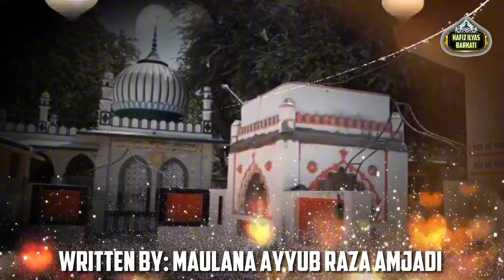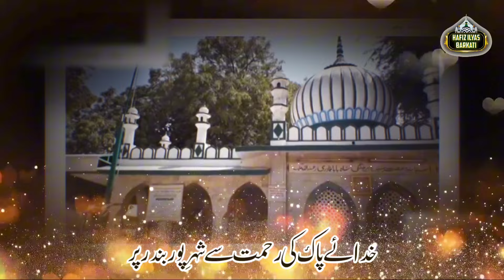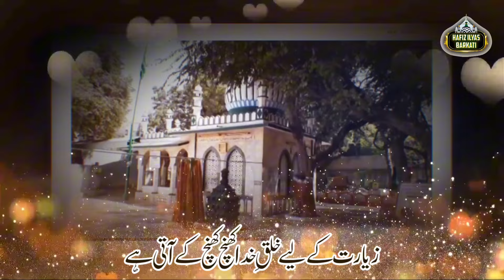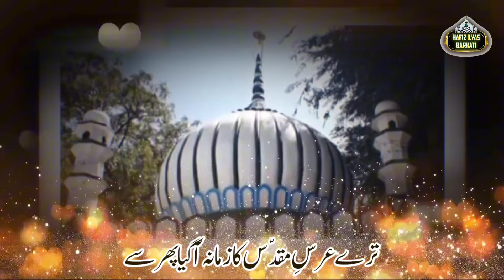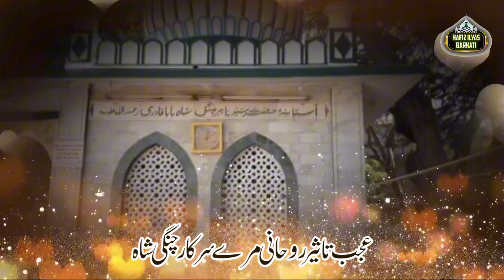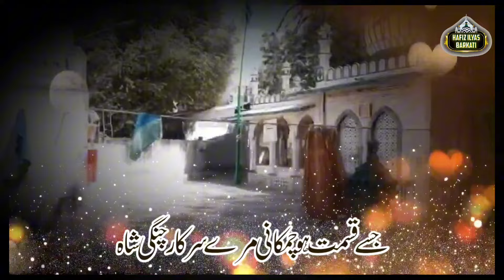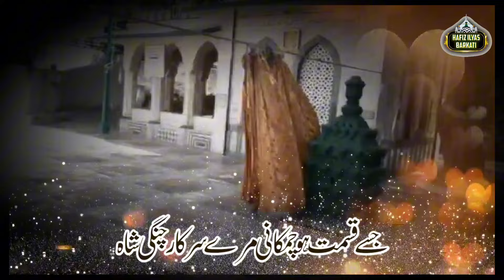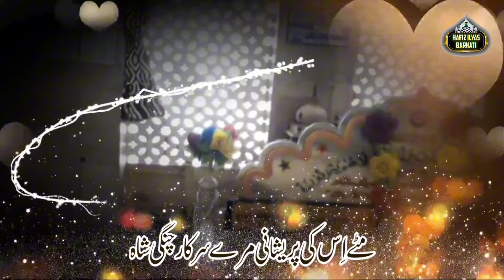Karo Ham Par Meherbani Mere Sarkar Chingi Shah | Urse Qutube Porbandar | Hafiz Ilyas Barkati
Kalam : Karo Ham Par Meherbani Mere Sarkar Chingi Shah رضی اللہ عنہ | Urse Qutube Porbandar 1445/2024
Version : New Studio Version Manqabat 2024
Audio Mastering : MQDS
Naat Khwaañ : Hafiz Ilyas Barkati
Lyrics : Hazrat Maulana Muhammad Ayyub Raza Amjadi Sahab Qibla, Kolkata
Video Editor : UT Digital Studio
◦•●◉✿بسم اللّٰه الرحمٰن الرحیم✿◉●•◦

کرو مجھ پر مہربانی مرے سرکار چنگی شاہ
ہے تجھ پر فضلِ رحمانی مرے سرکار چنگی شاہ

خداۓ پاک کی رحمت سے شہرِ پوربندر پر
ہے قاٸم تیری سلطانی مرے سرکار چنگی شاہ

زیارت کےلیے خلقِ خدا کھنچ کھنچ کے آتی ہے
ترا روضہ ہے نورانی مرے سرکار چنگی شاہ

ترے عرسِ مقدّس کا زمانہ آگیا پھر سے
بھرو کشکولِ دامانی مرے سرکار چنگی شاہ

خدا نے تیری چوکھٹ کے درختوں میں بھی رکھی ہے
عجب تاثیر روحانی مرے سرکار چنگی شاہ

تمہارے دامنِ رحمت سے وابستہ وہ ہوجاۓ
جسے قسمت ہو چمکانی مرے سرکار چنگی شاہ

نگاہِ لطف فرماٸیں شہا ایوبِؔ خستہ پر
مٹے اِس کی پریشانی مرے سرکار چنگی شاہ

✍🏻از حضرت مولانا محمد ایوب رضا امجدی صاحب قبلہ غفرلہ، کولکاتا

خوشیوں سے بھرو دامن معراج کی رات آٸی
دل اپنا کرو روشن معراج کی رات آٸی

وحدت کی کلی چٹکی رحمت کی گھٹا چھاٸی
ایماں کا کھِلا گلشن معراج کی رات آٸی

اے عرشِ بریں کے چاند اب رُخ سے ہٹا پردہ
کرلوں میں ترا درشن معراج کی رات آٸی

معراج کا تحفہ ہے یہ پانچ نمازِ عشق
چل تُو بھی نمازی بَن معراج کی رات آٸی

سرکارﷺ کی عظمت پر معراج کی شوکت پر
قربان ہیں تن من دھن معراج کی رات آٸی

معراج کے دولھا اب ہم پر بھی برس جاۓ
رحمت کا ترا ساون معراج کی رات آٸی

عُشّاق کی محفل میں اک لہرِ خوشی دوڑی
اَفسُردہ ہوۓ دشمن معراج کی رات آٸی

اے ساقیِ کوثر اب ایوبِؔ شکستہ کی
ہو دور سبھی اُلجھن معراج کی رات آٸی

✍🏻از محمد ایوب رضا امجدی کولکاتہ غفرلہ